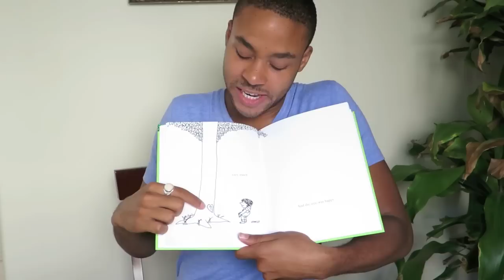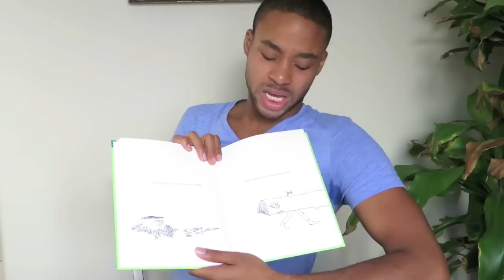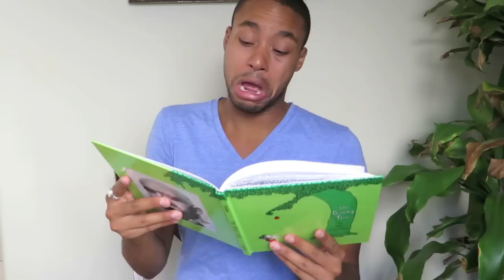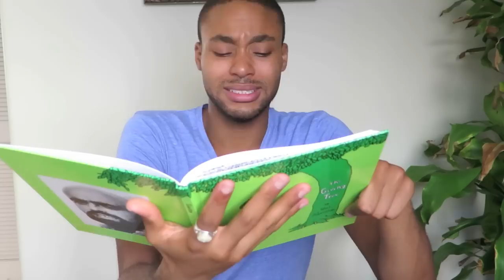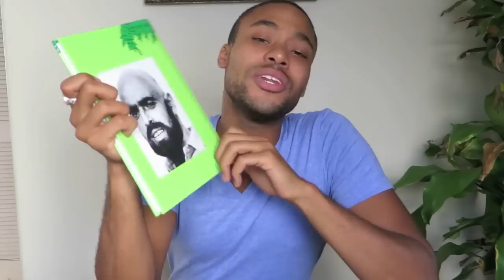The Giving Tree: A Tragedy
Reading The Giving Tree and realizing that it's not all rainbows and butterflies as I remembered it.  It's a tragedy! Watch and see why.